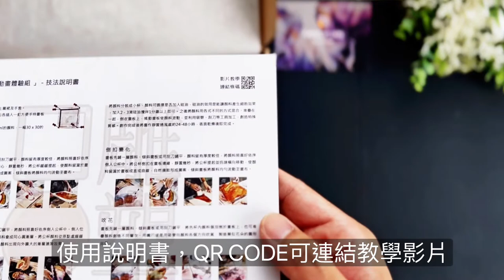方圓雕塑流動畫小熊畫板體驗組F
「流動畫」

方圓雕塑

生活 . 藝廊 . 流動畫的複合式空間

更多資訊